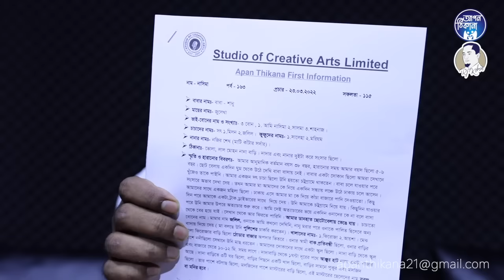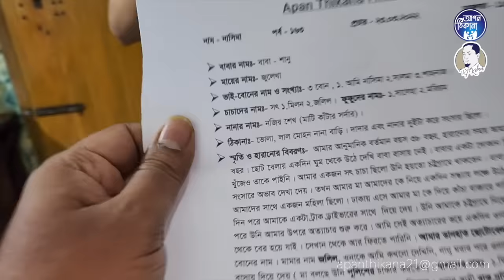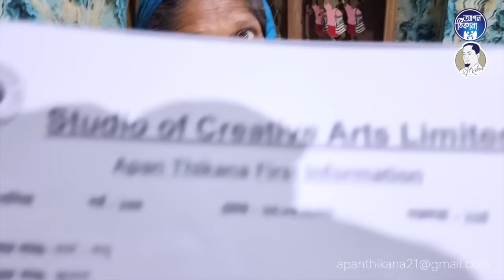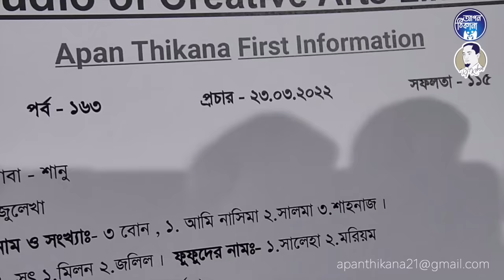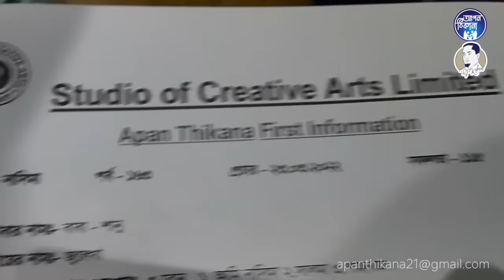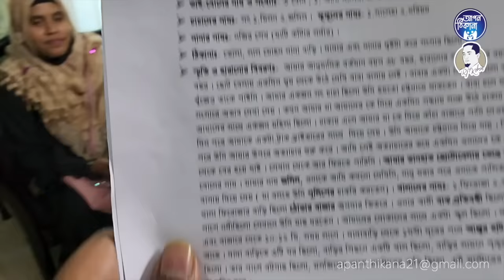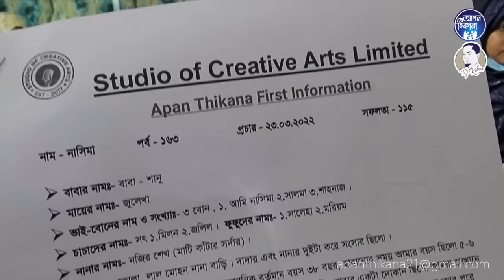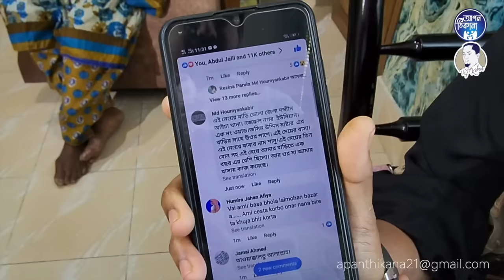আমার জীবন টা এমন কেন হলো মা ! Apan Thikana: 163 I Nasima I Update I RJ Kebria I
Nasima was born into a very poor family. Suddenly one day when her father is missing, her mother comes to Dhaka with her son and daughter. Nasima then gradually disappeared from the family. The video is based on Nasima's childhood memories and the names of several family members. After publishing her video in youtube we found her family. She met her mother after 30 years.

I am Rj Kebria, Founder and the Managing Director at Studio of Creative Arts Ltd. I have pioneered the hosting of a privately owned FM 89.6 radio and worked in radios for 17 years.  I have completed my MPhil Degree from Dhaka University. I was the executive producer of Dhaka FM 90.4 and Station in Charge of Radio Amber, and hosting a morning show on Maasranga Tv and has been an adjunct faculty at the University of Liberal Arts. I had a show called "Lost and Found.” I made 42 videos and reunited 31 people with their families. Then came the concept of “Apan Thikana". We publish the videos on Facebook, YouTube and use them to our advantage. Millions of people worldwide watch our video and from the clues from the videos they comment on if they have any connection and our official volunteers work out the match.  We have a proper protocol to check and avoid fraudulent consequences.  If so, we advise the family to take the necessary legal procedure for further gratification.  Then we reunite the victims through an update video.

Until now we have reunited more than 100 people with their families. Apan Thikana has been featured in various online newspaper articles and TV channels for its phenomenal success within a very short time.  They are Prothomalo, Dhakapost, RTV, Dhaka Tribune, Ekkator Television, Bd-Prtatidin, Jugantor and Jagonews24 and more.